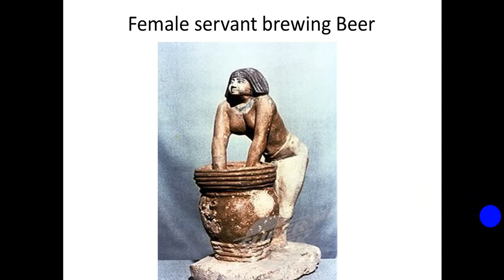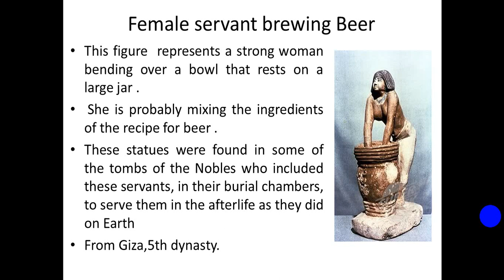تطبيقي ثانية 2